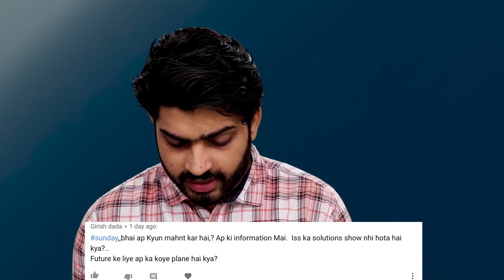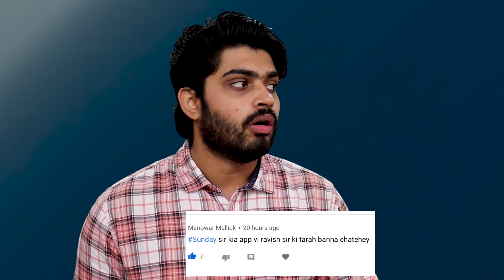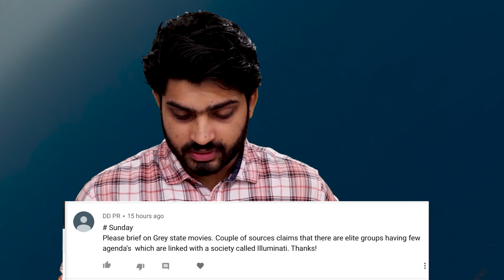TIME TO QUIT YOUTUBE IN 2019 ,CANT HANDLE IT MORE,RAVISH KUMAR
In this video i have tried to answer all of ur question asked by using

MOST successful series of INI NEWS INDIA - EXPOSED BABA RAMDEV (GIVE IT A TRY )
PRODUCTS WHICH I USE (YOUTUBE)
1 Canon EOS 200D
2 Boya BYM1 Omnidirectional Lavalier Condenser Microphone
3 HONOR Pad 5 8
4 IPAD
5 TRIPOD
6 LIGHTING
7 MY PC (ASSEMBLED)
7.1 CPU
7.2 GRAPHIC CARD
7.3 KEYBOARD/MOUSE
7.4 SPEAKER
7.5 MONITOR
7.6 TV
7.8 ROUTER
7.9 CABINET
8 BOOKS
8.1 MANUSMRITI
8.2 BOLNA HI HAI
8.3 NEHRU MITHAK AUR SATYA
8.5 INDIAN POLITY
8.6 UNDERSTAND POLITICS
8.7 GLOBAL POLITICS
8.8 The HOLY BIBLE